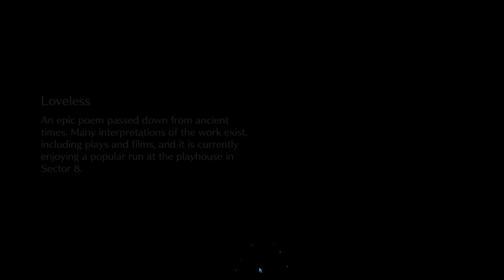Final Fantasy VII - Ever Crisis: Weapon Enhancement Rally banner pulls (Zack & Matt)